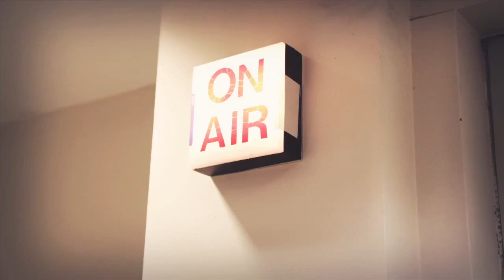March Madness 2015: Basketball Bracket Breakup [OFF AIR]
Duke Blue Devils and Wisconsin Badgers compete in the championship game of the 2015 March Madness tournament.  ABC News producer Marcus Green provides highlights and analysis of the Madness.  He predicts a win for the Wisconsin Badgers.  Video Courtesy TBS/NCAA.